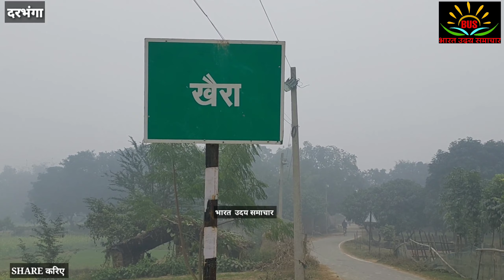दरभंगा के खैरा गांव में दना दन चली गोली जगह- जगह पुलिस की छापेमारी तेज, घायल को अस्पताल में भर्ती